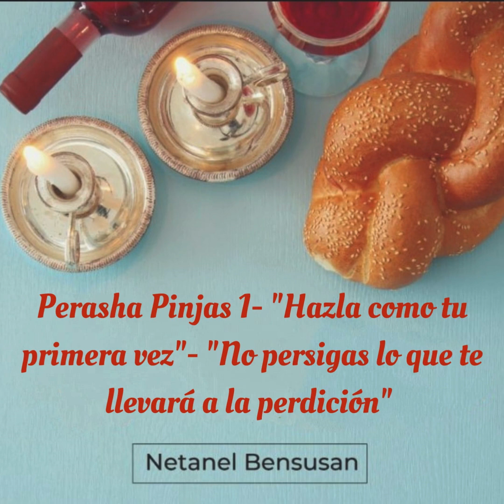Perasha Pinjas 1- Hazla como tu primera vez- No persigas lo que te llevará a la perdición